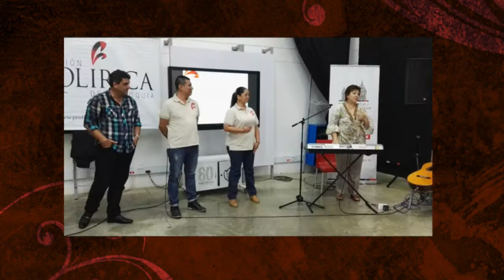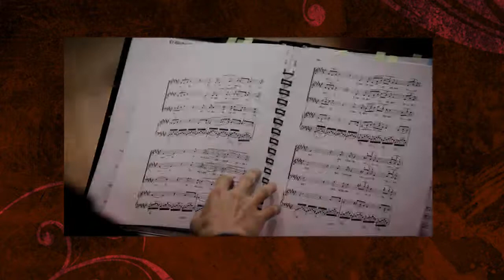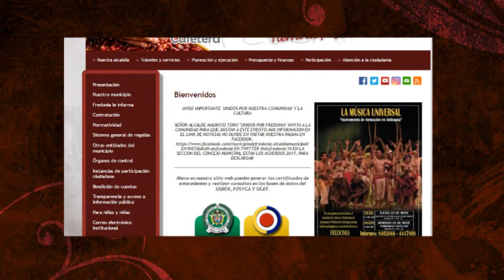Proyectos en convenio con el Instituto de Cultura